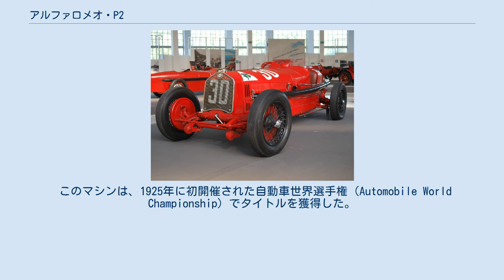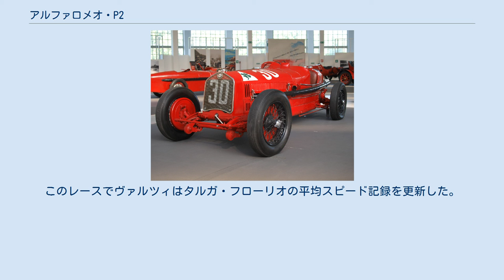アルファロメオ・P2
アルファロメオ・P2 (Alfa Romeo P2) は、1924年にデビューしたアルファロメオのレーシングカー。
 このマシンは、1925年に初開催された自動車世界選手権（Automobile World Championship）でタイトルを獲得した。
全4戦の選手権レースの内、P2は2戦で勝利した。
アントニオ・アスカリがスパ・フランコルシャンでのヨーロッパグランプリで優勝した後、ガストーネ・ブリッリ・ペーリがモンツァでのイタリアグランプリに勝利したが、その間に行われたリナ・モンレリ・サーキットでのレースではアスカリが首位走行中に事故死した。
 1925年に大幅なレギュレーションの変更が実施されたものの、1924年から1930年までの期間でP2は14のグランプリで優勝し、そこにはタルガ・フローリオのような重要なレースでの勝利も含まれていた。
P2はブガッティ・タイプ35と並ぶ1920年代の象徴的なグランプリ・カーであり、アルファロメオが世界王者として月桂冠を自社のロゴに取り入れることを可能にした。
 P2は1924年に北イタリアで行われるクレモナ・サーキット・レースに参加する為、アルファロメオによって実戦投入された。
このレースでアントニオ・アスカリは158 km/h (98 mph)を超える平均速度で優勝し、その後に行われたスピード・トライアルでも195 km/h (121 mph)を記録して勝利した。
P2はアルファロメオの新デザイナー、ヴィットリオ・ヤーノによる最初の作品だった。
アルファロメオ・P1が1923年モンツァグランプリでフィアット勢に劣る性能しか発揮できなかった後、ニコラ・ロメオはP1を廃棄することを決め、エンツォ・フェラーリがフィアットからヤーノを引き抜いていた。
P2が搭載するエンジンはアルファロメオにとって初のスーパーチャージャー付直列8気筒エンジンで、2つのキャブレターがコンプレッサー後部に位置するレイアウトだった。
 オリジナルのP2は6台存在したが、現存しているのは2台のみで、アレーゼのアルファロメオ歴史博物館とトリノ自動車博物館に展示されている。
P2にはショートテールとロングテールの2種類のボディ形状が存在した。
 2010年のグッドウッド・フェスティバル・オブ・スピードでは現存しているP2の内の1台がモニュメントに使用された。
 P2は1930年シーズンに向けて改良され、アキーレ・ヴァルツィのドライブでその年のタルガ・フローリオに勝利した。
このレースでヴァルツィはタルガ・フローリオの平均スピード記録を更新した。